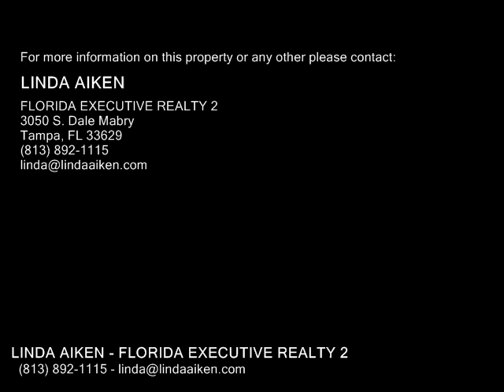112 W GENESEE ST, TAMPA FL 33603 - Real Estate - For Sale -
112 W GENESEE ST, TAMPA FL 33603  Real Estate  For Sale   Welcome to the very walkable and very bikeable (per Walk Score) Heights! This sweet home was remodeled recently and lives large. From the front porch to the large, fenced yard, there is a lot to love. Boasting an open floor plan, the kitchen is updated and open to the great room. Laminate and ceramic tile floors equal easy care. In the lovely treed yard is a storage shed for bikes, tools and out of season items. AC replaced in 2016, roof is going to be replaced prior to closing. What more could you want?

LINDA AIKEN
FLORIDA EXECUTIVE REALTY 2